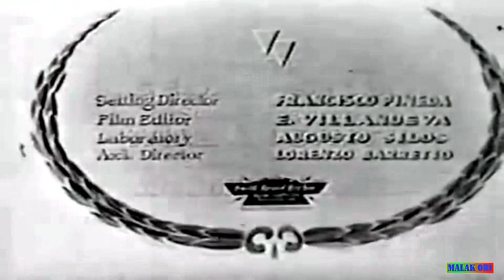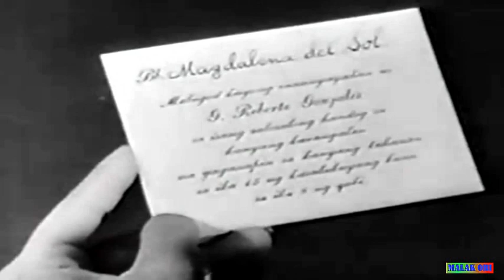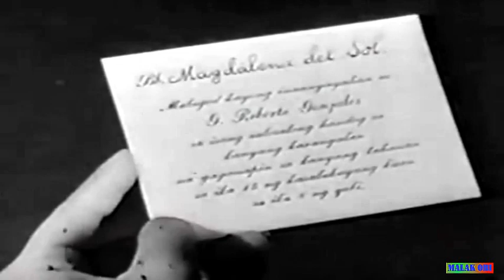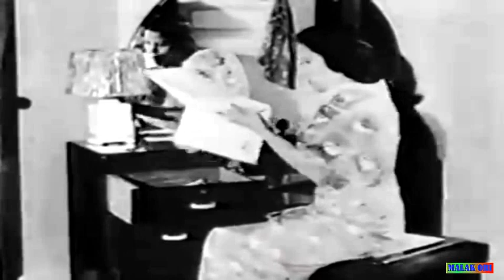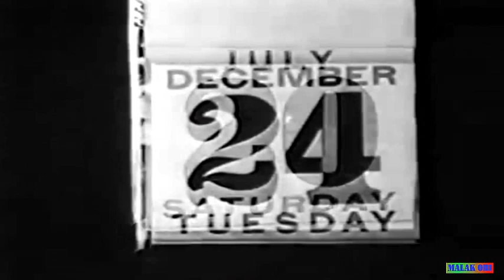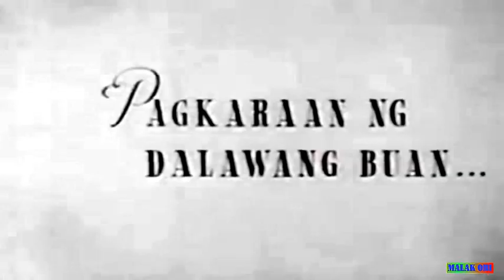Tunay Na Ina (1939)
Tunay Na Ina is one of the  five pre-World War II films from the Philippines to survive the war.

Magdalena (Rosario Moreno) becomes pregnant because she was raped by Antonio (Exequiel Segovia). Before his death, her father (Precioso Palma) gives up the baby for adoption, thinking that no man can ever understand her past. Magdalena is engaged to Roberto (Rudy Concepcion), a decent, well-off young man. Haunted by her conscience, Magdalena writes Roberto a letter, admitting her past. Her aunt, afraid that the wedding may be called off, intercepts the letter and hides it. Assuming that Roberto has accepted her in spite of her past, she marries him.

Director: Octavio Silos
Writer: Octavio Silos
Producer : Excelsior Films

Complete credited cast:
Rosario Moreno Rosario Moreno ... Magdalena
Rudy Concepcion Rudy Concepcion ... Roberto
Tita Duran Tita Duran ... Tita
Quiel Segovia Quiel Segovia ... Antonio (as Exequiel Segovia)
Nati Rubi Nati Rubi ... Dona Luisa
Precioso Palma Precioso Palma ... Don Alberto
Naty Bernardo Naty Bernardo ... Aling Anday
Joaquin Gavino Joaquin Gavino ... Gabino
Mercedes de Gavino Mercedes de Gavino ... Faustina